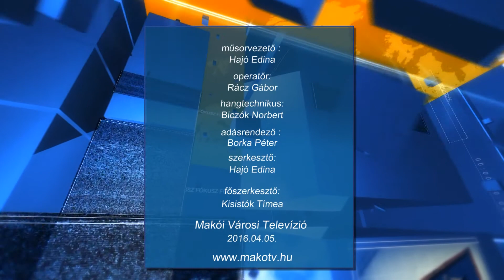Fókusz - Bekukkantunk az óvodákba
Köszöntöm Önöket a Fókuszban, hírháttér magazinunkban.  Magazinunkkal minden kedden találkozhatnak a Híradó után. Múlt héten az általános iskolai beiratkozásokról beszélgettünk, ám közeleg az óvodai beiratkozások ideje is. Ez is sok családot érint, hiszen nem mindegy melyik intézményt és óvónénit választják gyermeküknek.
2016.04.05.